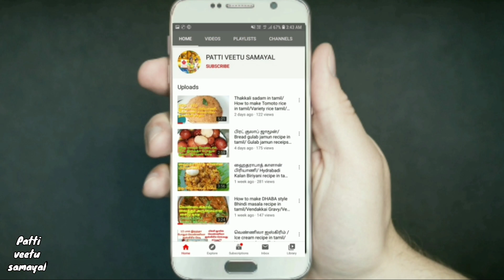நாளைக்கே செய்து கொடுத்து அசத்துங்க....ஈஸியான ஸ்னாக்ஸ் ரெசிபி | Kids healthy snacks | Cocount recipe